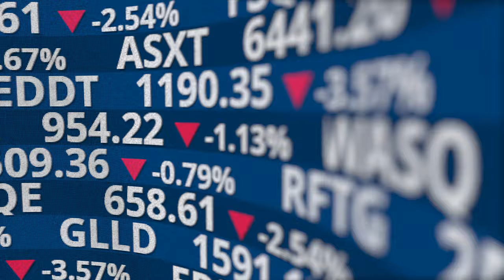Fictional Companies Stock Exchange | Motion Background Animation | No Copyright | Visual Effects.